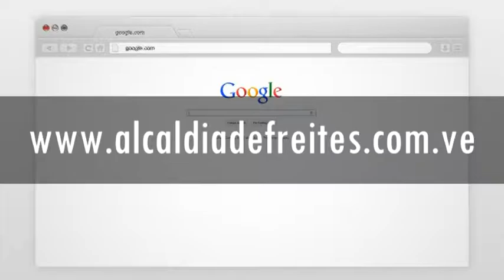Promoción Alcaldía REDES SOCIALES